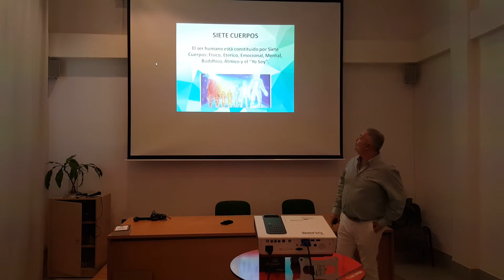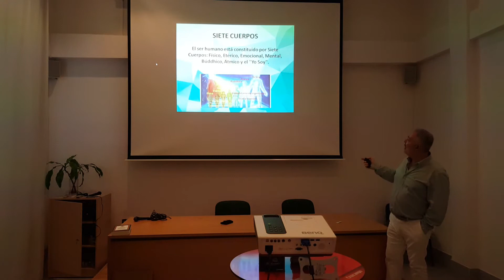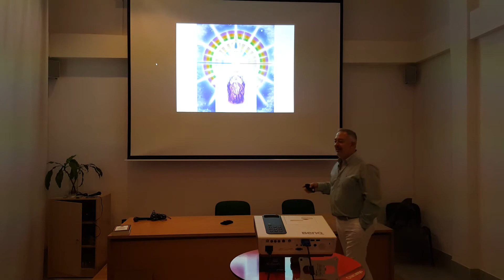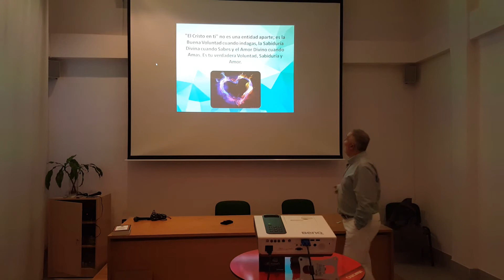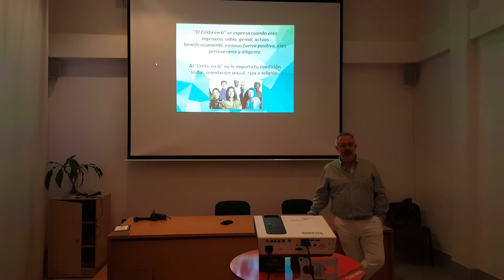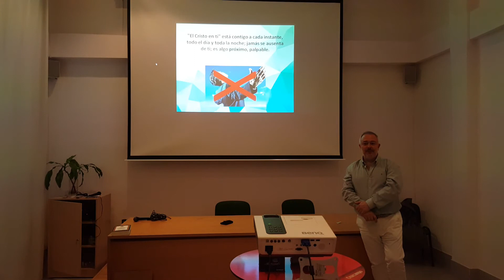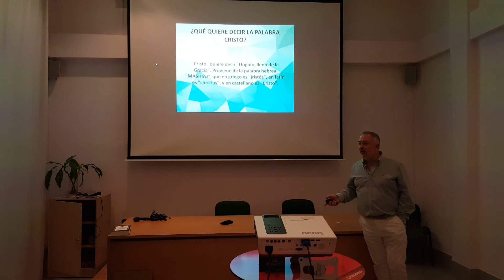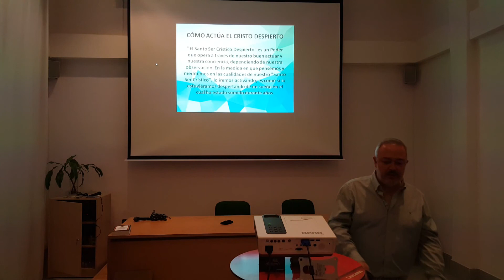Pilares de la metafísica - El Cristo Interno parte 1 de 2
El sonido de este vídeo es un poco deficiente a causa del eco de la sala, usando unos auriculares mejora.